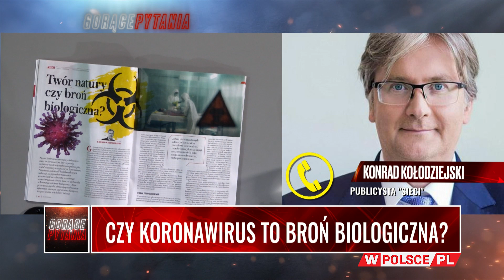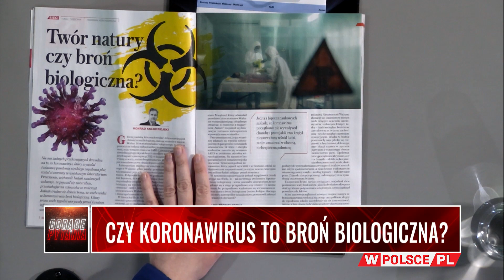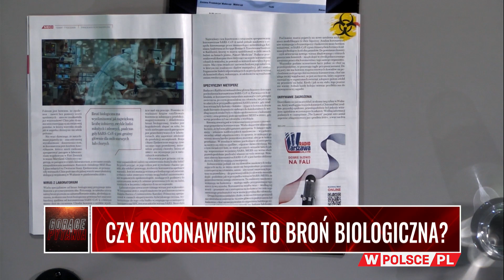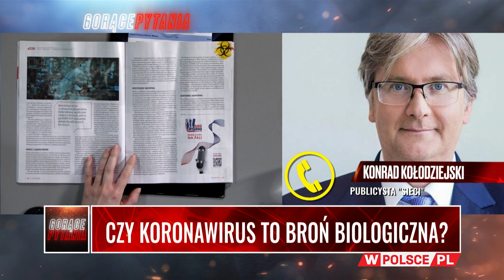CZY KORONAWIRUS TO BROŃ BIOLOGICZNA? Goście: prof. Włodzimierz Gut i Konrad Kołodziejski